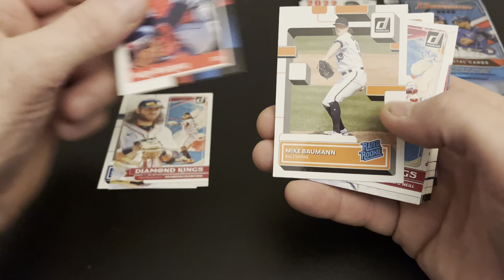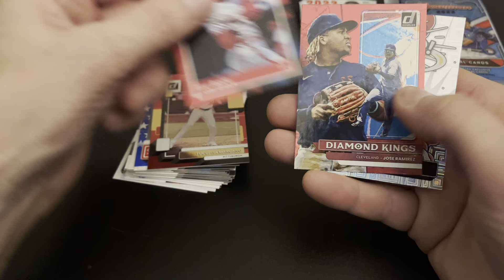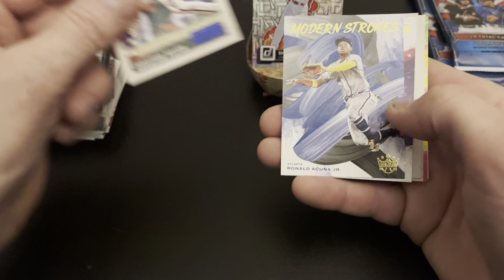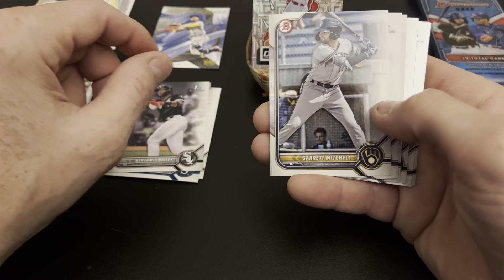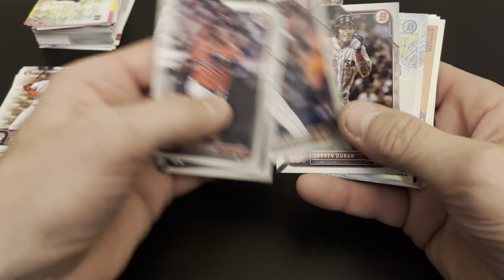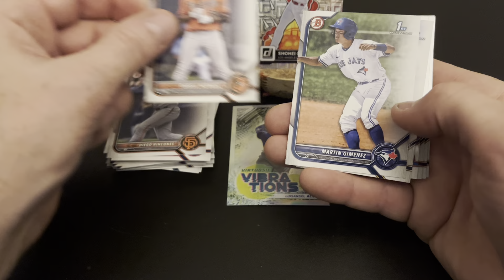Blowing $45 on cards at Target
I spent $45 on 4 hanger packs from Target.